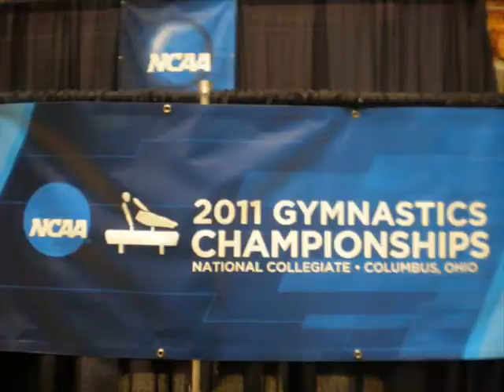Temple University Gymnastics 2011 Season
The Temple Men's Gymnastics highlight video for the 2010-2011 competition season!